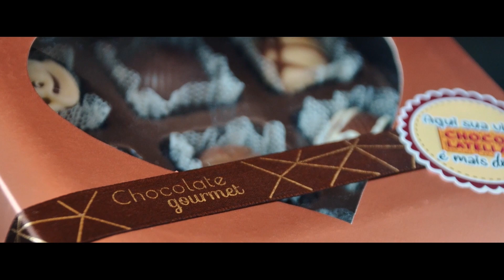Fórum de Minas no Canal Viver Brasil e o vinho Maria Maria do Sul de Minas! B5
Programação do Canal Viver Brasil mostrando Minas Gerais de ponta a ponta, Norte a Sul, Leste a Oeste, além da região Central com BH.